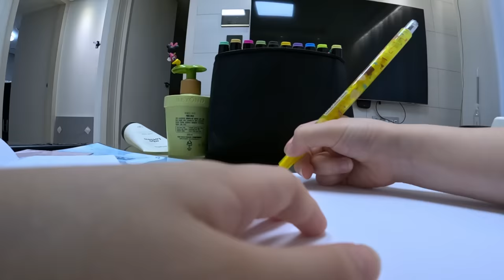딸의 시선으로 본 유튜버 아빠